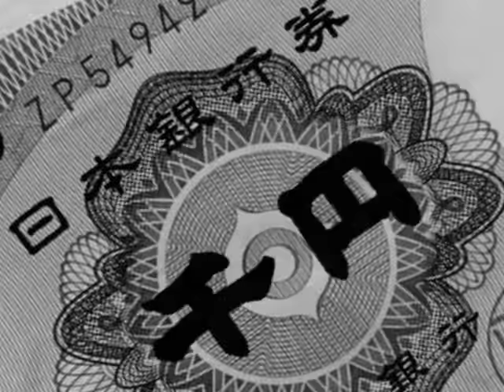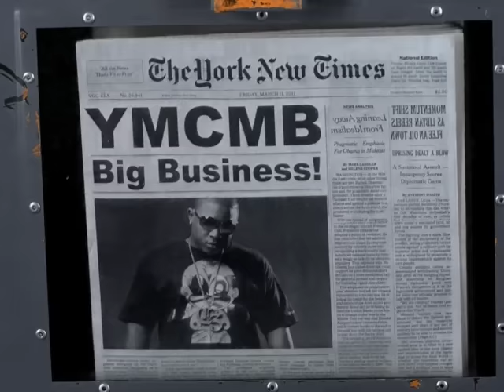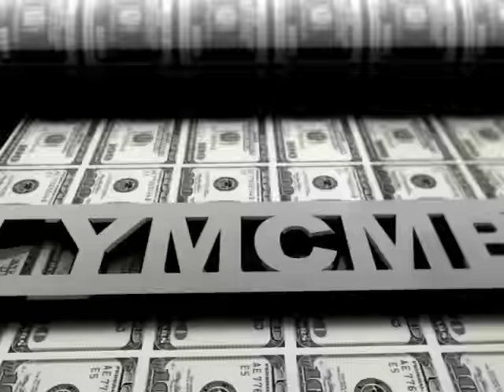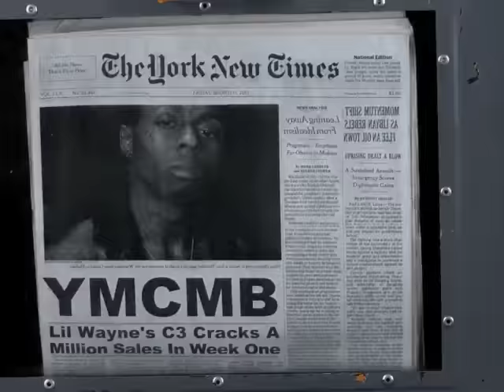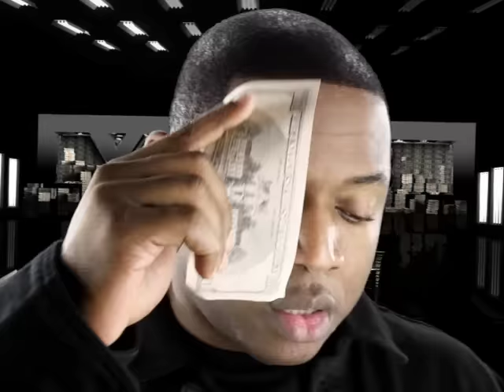Birdman - I Get Money ft. Lil Wayne, Mack Maine, T-Pain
Music video by Birdman performing I Get Money. (C) 2011 Cash Money Records Inc.